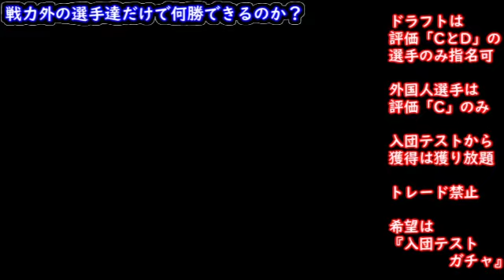【#2】やきゅつく２戦力外選手縛り「掘り出し物選手が欲しい」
取って良い選手は
①ドラフトはランクＣ以下
②外国人選手はランクＣのみ
③他球団で戦力外になり、入団テストを受けた選手